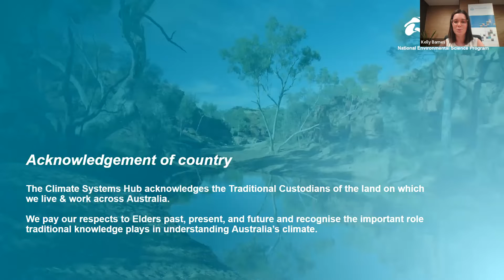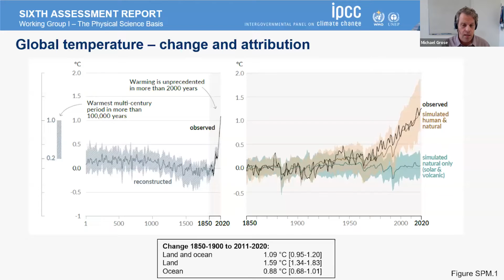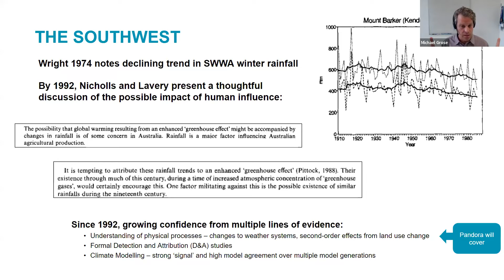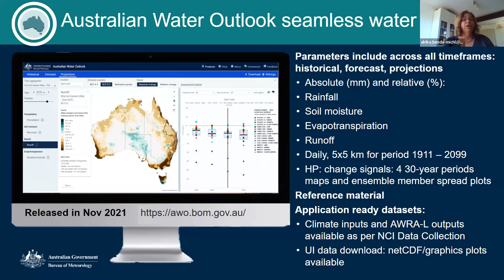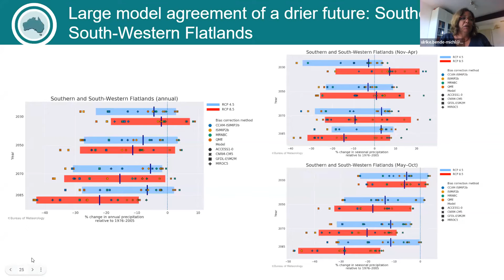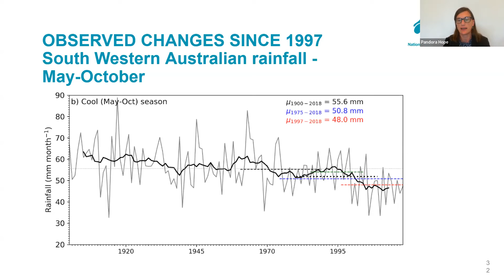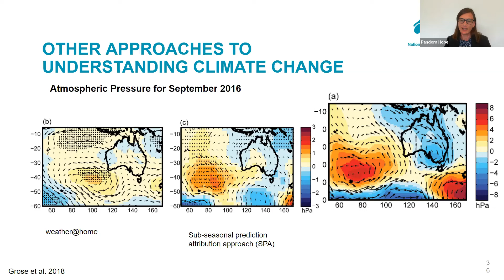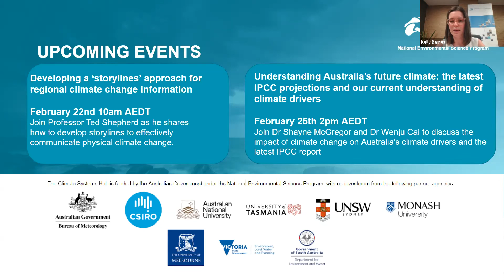Climate projections: what’s happening to rainfall in Western Australia?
With the release of the latest IPCC report, the Bureau of Meteorology's (BoM) new hydrological projections and investment under the Western Australian Climate Science Initiative, our understanding of Western Australia’s future climate is constantly improving.

In this webinar, jointly hosted between the National Environmental Science Program (NESP) and the Western Australian Climate Science Initiative, we  provide an overview of what the latest global and national projections mean for WA, with a focus on rainfall.